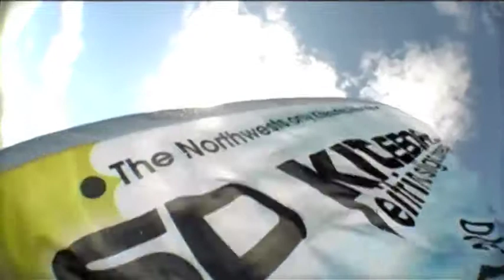LSD Kitedoarding crew @ Lissadell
Shot on a sunny day at Lissadell beach. Featuring Eamon, Peter, Paul and Frank Armstrong.  Learn to Kiteboard with the LSD crew in the windy west of Ireland. Filmed and edited by Peter Martin. Track "Jahova" by "Rusko".